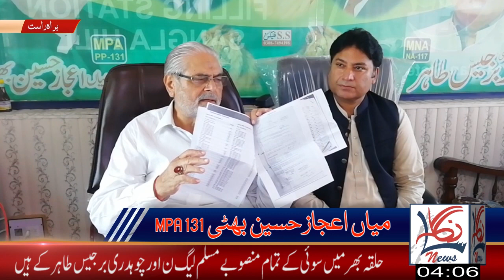Sui Gas Funds Jarri | MPA mian Ijaz Hussain Bhatti | Halka NA 117 | Sanglanews TV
Sanglanews TV